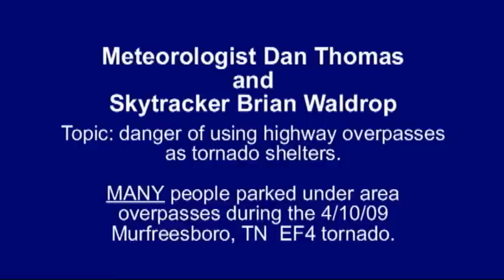Danger of Taking Shelter Under Highway Overpasses During A Tornado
During the EF4 tornado at Murfreesboro, TN on April 10, 2009, many people took cover under area overpasses.  Meteorologist Dan Thomas and Brian Waldrop discuss why overpasses are dangerous during tornadoes.